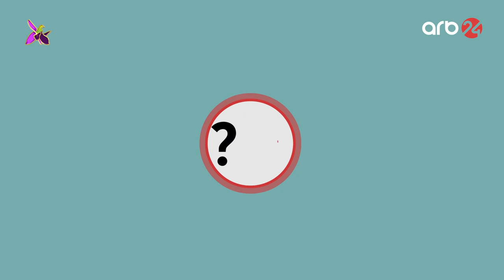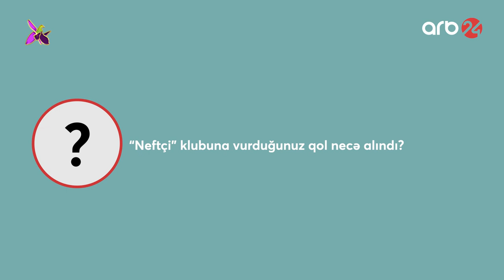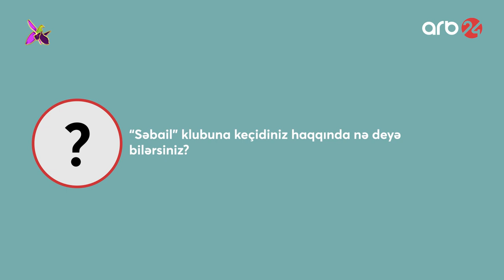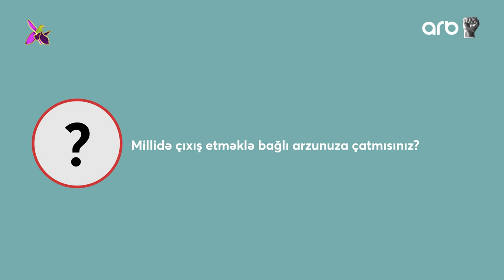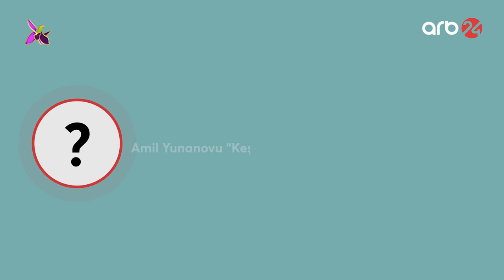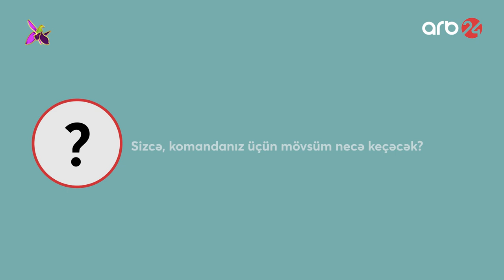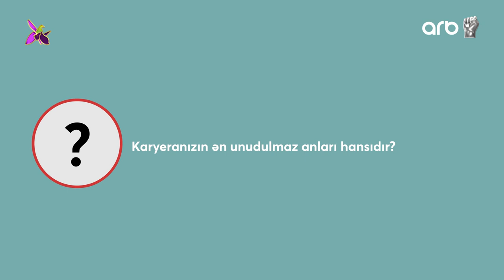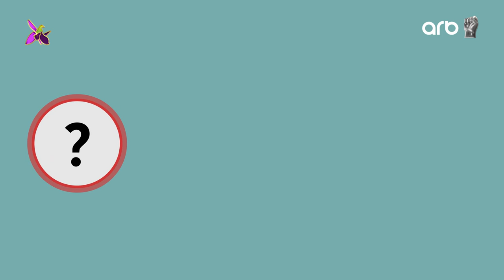Amil Yunanov: "Neftçi"yə vurduğum qol karyeramdakı ən yaxşı qollardan biri idi - Qısa konkret